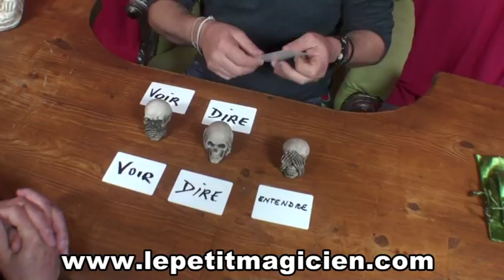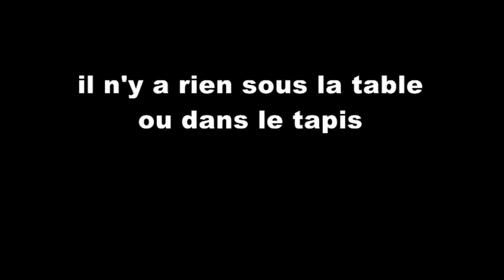Rien Voir- Rien Entendre - Rien Dire ( la sagesse )